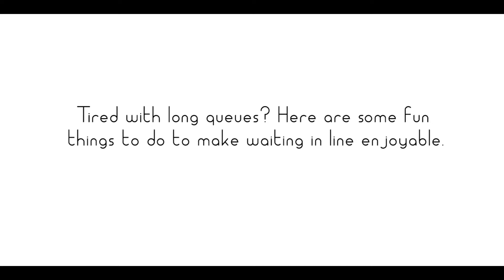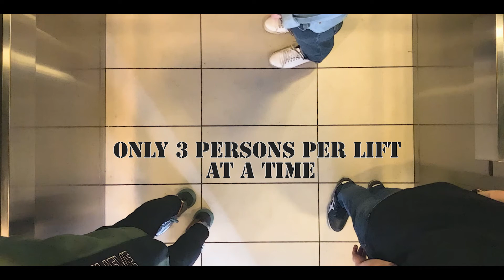Things You Can Do While Waiting In Long Lines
With social distancing practices in place, it is undoubted that waiting is an inevitable part of lift usage, and people are prepared to accept these inevitable waits, within a reasonable waiting period to access the lifts.

With that, here are some fun things to do to make waiting in line enjoyable! LONG QUEUES don't need to be boring. Besides, some lift rules are also outlined in the video above for all Jaya One occupants to play a part in adapting and combating the COVID-19 challenge.